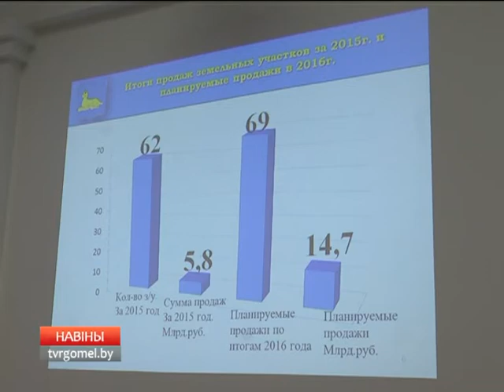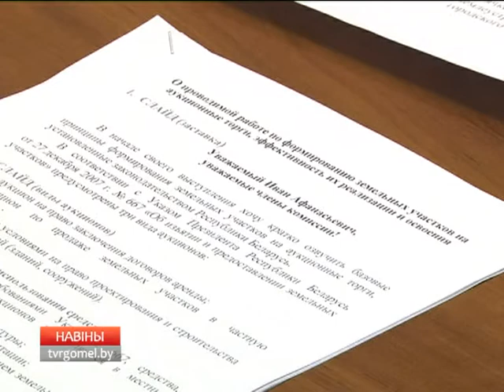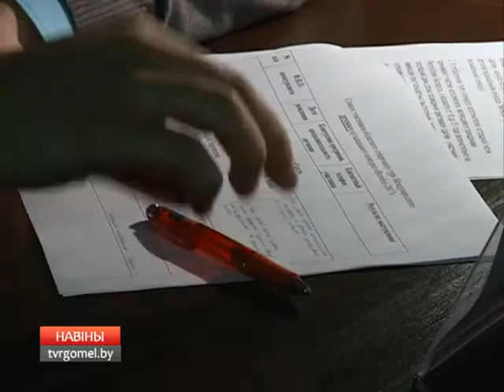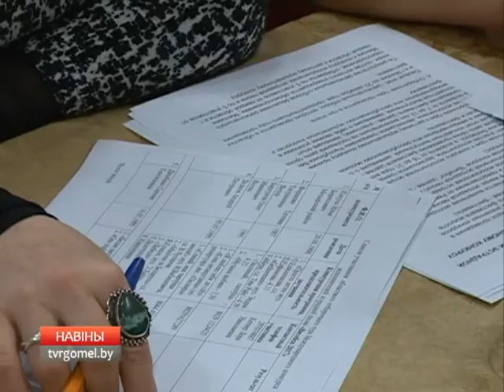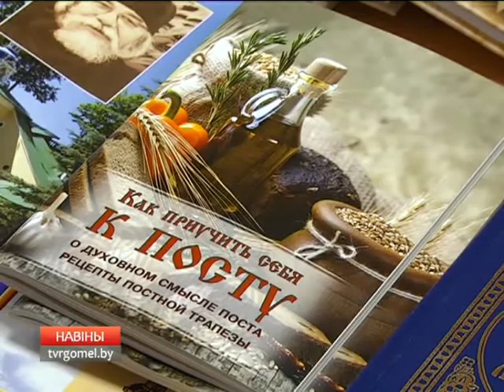28 11 2016 НОВОСТИ